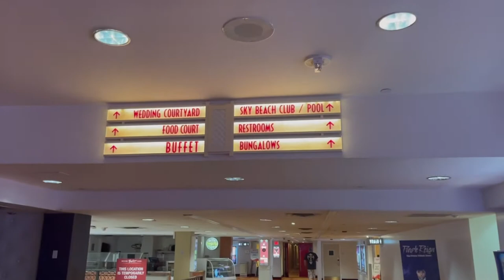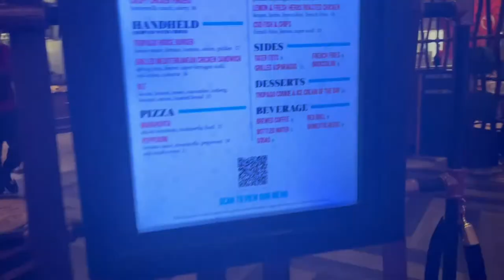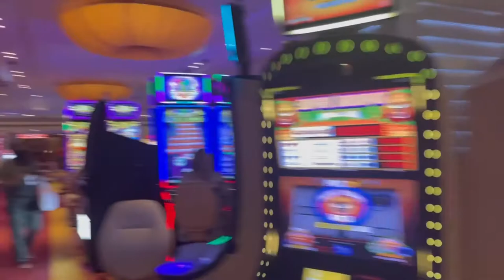Tropicana hotel Las Vegas | Honest review, not the best on the strip | Casino Hotel update 2021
The Tropicana Hotel and Casino on the Las Vegas Strip isnt one of our favorites. Better than some its not on the Las Vegas worst hotels list but its not on the Best hotels of las vegas either. This is our honest to goodness review!

We have started our own clothing apparel brand, Vegas Born Apparel, you'll love these light and comfy shirts. Built by locals, designed for all!
The Vegas Life is your go to source for everything Vegas, travel and life! This is a vlog with a vegas flair.

Vlogging Equipment used:

Rode Video Micro
Mini Tripod
Dual Battery and charger
Screen protector
Lightweight tripod
Asus Tuf Gaming
Las Vegas Lego set
Star Trek Voyager model